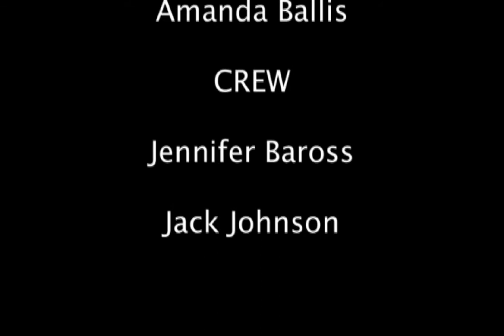"The Return of Raleigh Davis" a film by Jack Johnson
This film short is a fictional story about "legendary"  jazz musician Raleigh Davis.
Mr. Davis saw his career take him around the world but eventually settled down in Detroit and and was forgotten by time. A recent discovery though has brought him back to the stage.